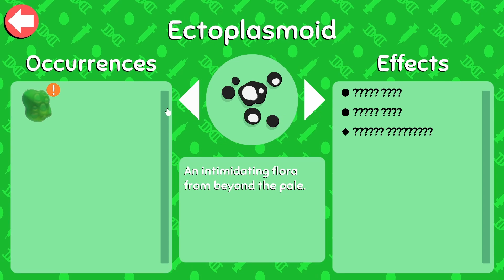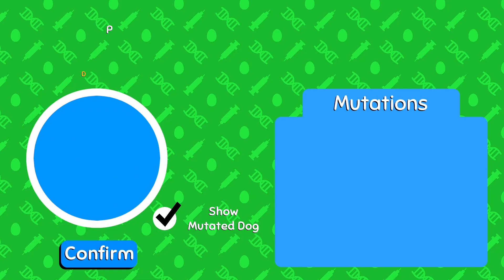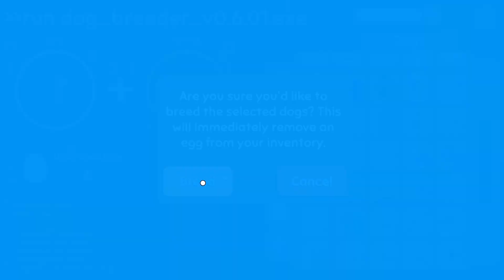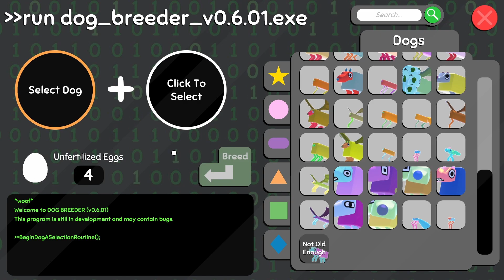Wobbledogs - episode 18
In space, no one can hear you bark...

Wobbledogs is a 3D pet simulation where you raise your own personal hive of rapidly mutating dogs, physically simulated all the way down to their guts! It’s a casual and chill sandbox experience for players of all ages who want to care for their very own virtual pets in a surprising, unique, and stress-free environment. The dogs start out relatively normal, but mutate and behave in surprising ways as the game progresses and their evolutionary lines advance.